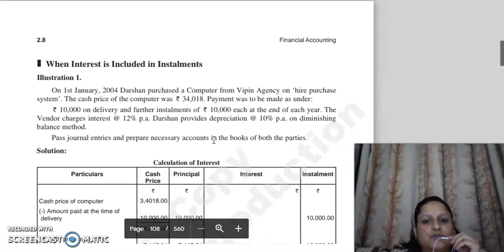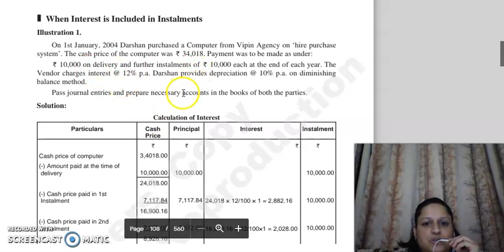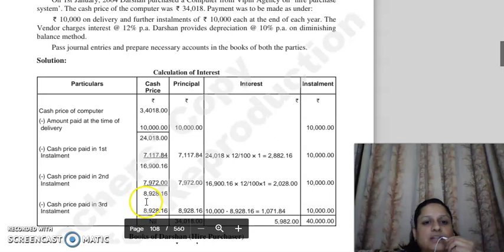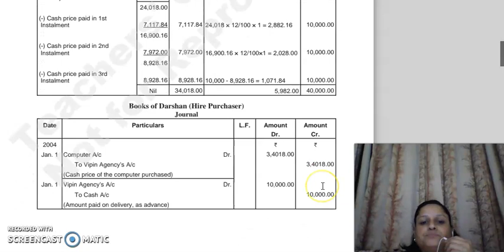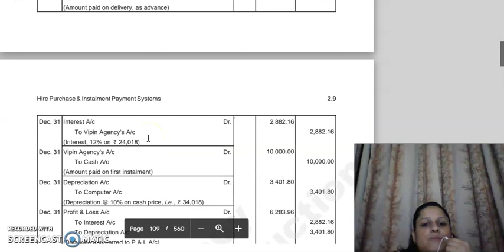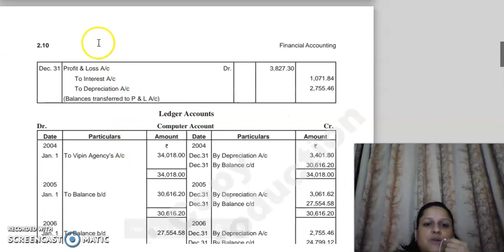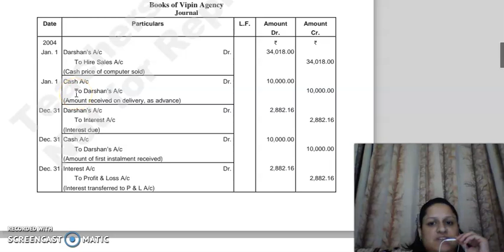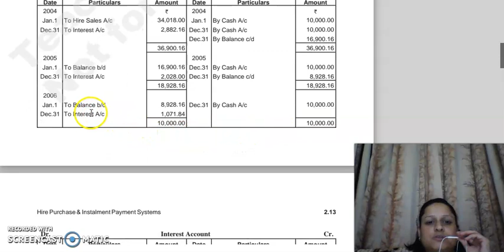F.ACC, CHAPTER 2, LECTURE 5.